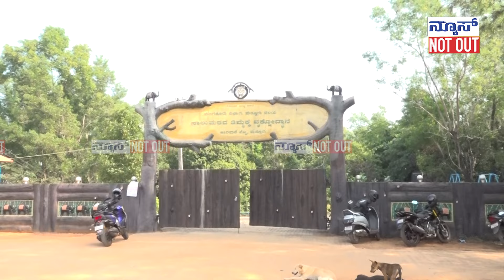MLA Ashok kumar Rai ಪುತ್ತೂರು: ಜಗಮಗಿಸಲಿದೆ ಬೀರಮಲೆ ಬೆಟ್ಟ..!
ಪುತ್ತೂರು: ಜಗಮಗಿಸಲಿದೆ ಬೀರಮಲೆ ಬೆಟ್ಟ..!
ಪುತ್ತೂರಿನ ಜನತೆಗೆ ಶಾಸಕ ಅಶೋಕ್ ರೈ ಕೊಟ್ರು ಸಿಹಿ ಸುದ್ದಿ